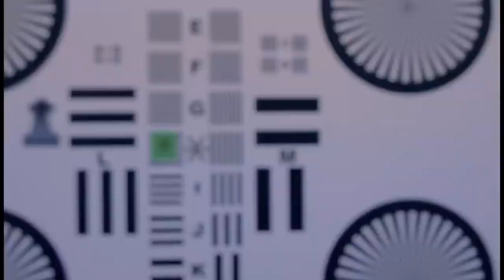Feid Si Te La Encuentras Por Ahí Dj J Rescalvo & Manuel Blanco 2022 Edit vj pither